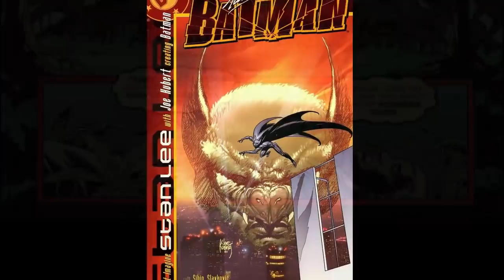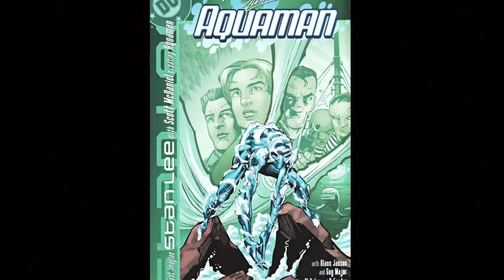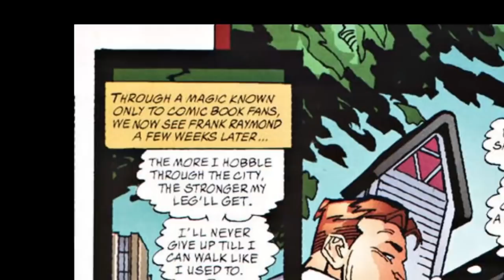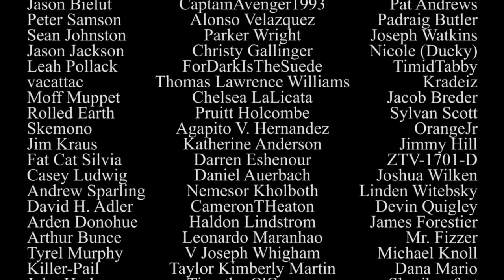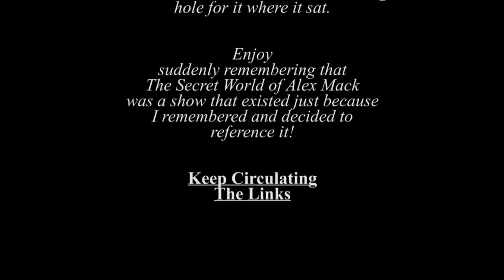Just Imagine Stan Lee Creating Aquaman - Atop the Fourth Wall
Welcome to Atop the Fourth Wall, where bad comics burn. In this episode, Linkara returns to Stan Lee's version of the DC Universe!

ORIGINAL DESCRIPTION: Okay, I've IMAGINED it, but I think I'd prefer it if was actually created.